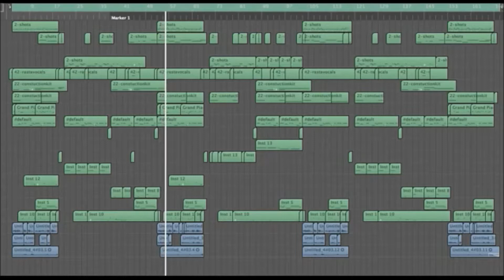DUBturbo reviews| My Complete DUBturbo Review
- Make any genre of music that you want: Dance, House, Jungle, Triphop,Crunk, Oldschoold, Hip Hop, Techno, Beat - you name it! You can mix beats, even add vocals as well! Visit Us Now!!

DUBturbo may be a cost effective resolution for beat makers out there wanting for a simple and quick way to form top quality studio sounding beats. This can be my complete DUBturbo reviews.

I'll open this DUBturbo reviews by explaining a small amount more concerning it. Simplicity was the goal when planning the program it's clear to me as they advertise that you'll finish your 1st track among minutes of obtaining the program. It comes with a number of tutorial videos to get you up and running however it's terribly easy to use therefore I don't recognize how abundant time you'll pay on those.

Basically how it works is you pick your tempo using the metronome, choose your drum kit (they provide over 50), then start enjoying together with the metronome using your keyboard. Each key represents a completely different drum in the kit. If you make a blunder whether or not or not it's hitting the wrong key or enjoying off the rhythm, it's straightforward to go into the editor and move that beat to where and what it ought to be using your mouse.

Then you add no matter other sounds you want on prime of the drums and they supply you with a lot of keyboard sounds and you can download and plug in other virtual instruments simply, similarly. With this DUBturbo reviews you will notice how easy it is to use this software. Once you get the program they offer free updates that suggests that new drum and keyboard sounds for life.

A lot of importantly the publishers of DUBturbo guarantee your satisfaction that they not only supply a sixty day cash back guarantee amount in which you can take a look at the program, but if you at any purpose in there decide you're not happy you'll come back it for a full refund while keeping the program. Nice deal, right?

Hear some samples and see a video of it in action at my DUBturbo review web site to work out how easy it is to form prime quality beats and why thus many people like yourself are opting to strive it rather than spending hundreds of greenbacks for additional expensive programs that provide tons of useless options to create up for his or her exorbitant purchase prices by clicking on this link for DUBturbo reviews.